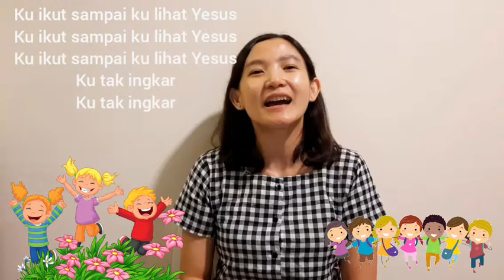[Kebaktian SM] Kelas Musa - 18 Oktober 2020 (Ls. Aprilia)